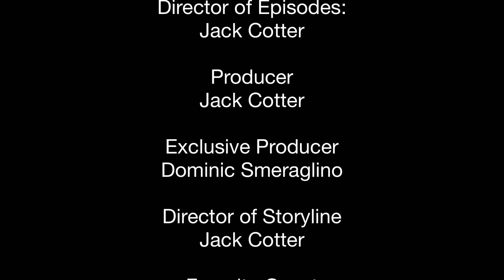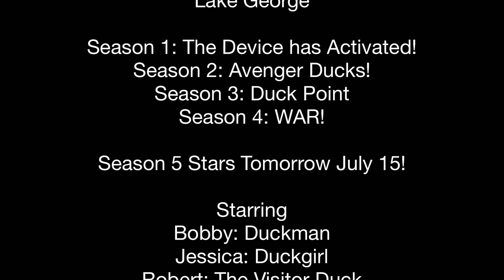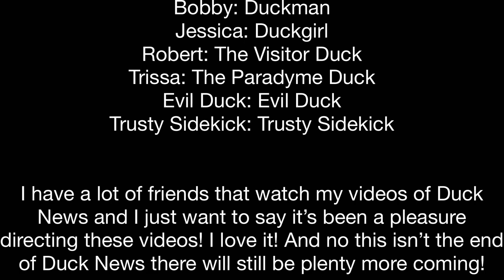THE DUCK ARMY CHARGES! *Season 4 finale*